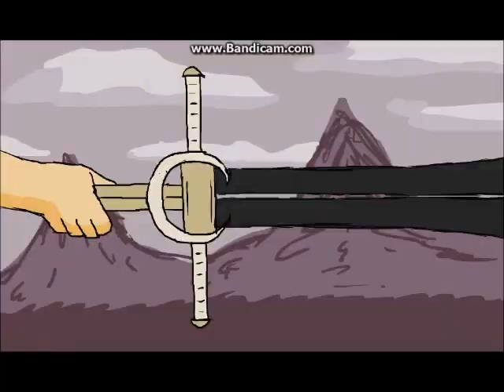Candor Shade character intro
the first part of many character intros I will do :3

Probably took me around 5-6 weeks of full time animating I think with maybe an average of 2-3 hours a day? I dunnoo, and that's just 23 seconds.

If it looks grainish it's because I snapped it with Bandicam then ran it through Movie Maker to make sure the music would play out correctly :/